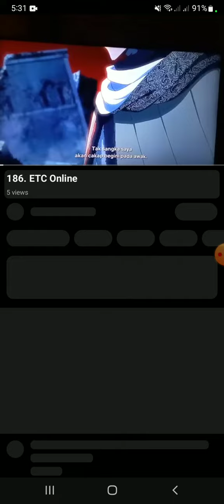XRecorder_19092023_173054.mp4